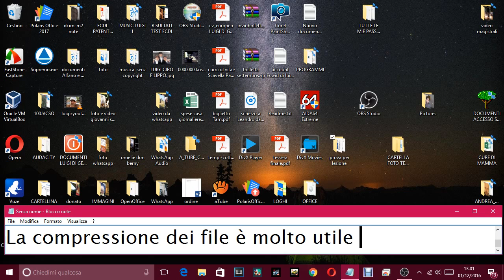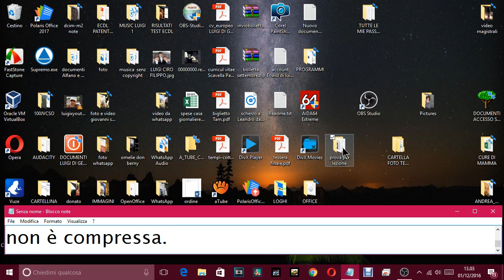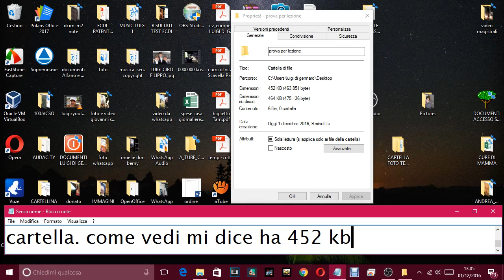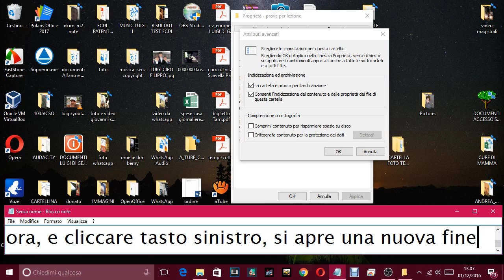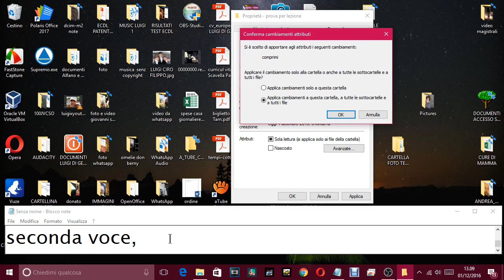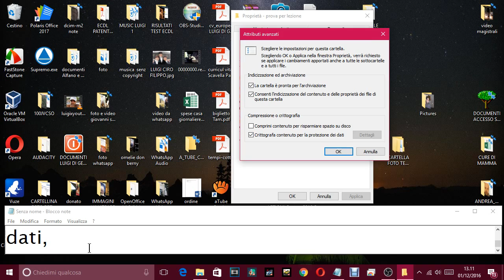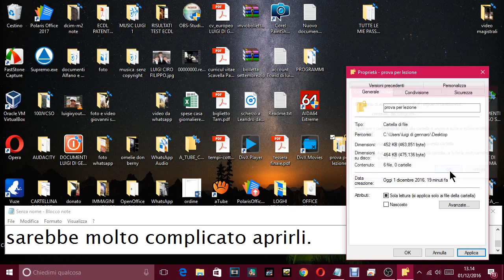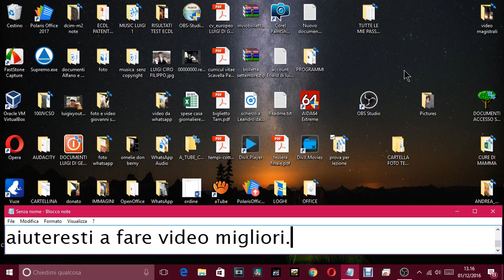LEZIONE COMPUTER FACILE - COMPRESSIONE FILE SU DISCO